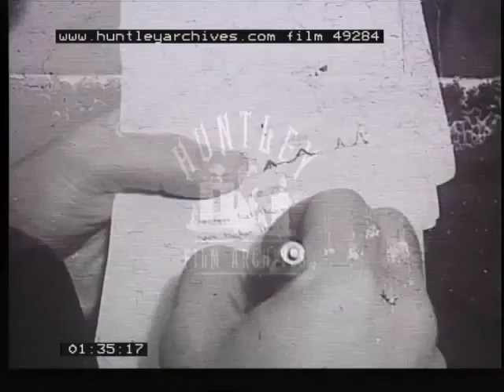Moon Trip Comment, 1961 - Film 49284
Interviews held following a meeting of the Science and Astronautics Committee of the United States House of Representatives on estimated costs of and timeframe for a NASA lunar landing.